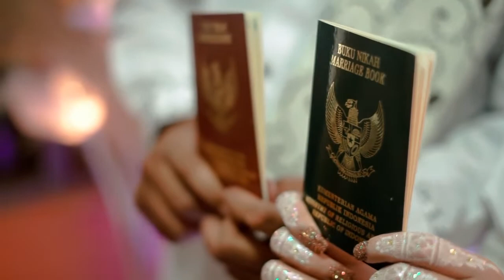Wedding Cinematic | Anto & Hida | Short Clip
Capture your moment with Kupu Digital
Base on Malang, Indonesia.
Video Pernikahan Indonesia